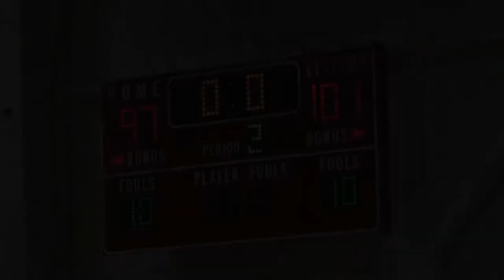Men's Basketball VS Triton College Game Highlights (02/20/20)